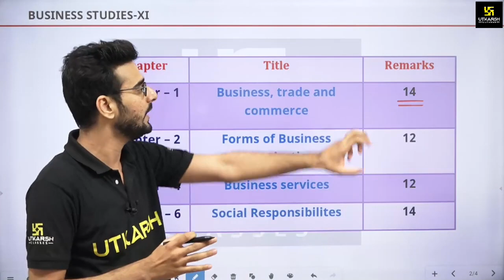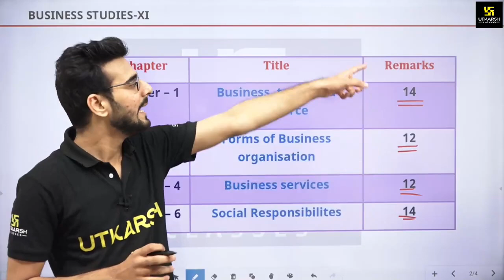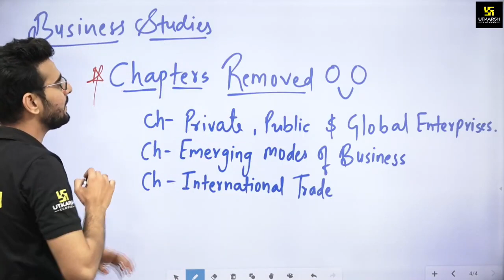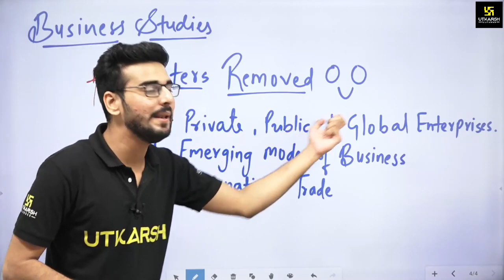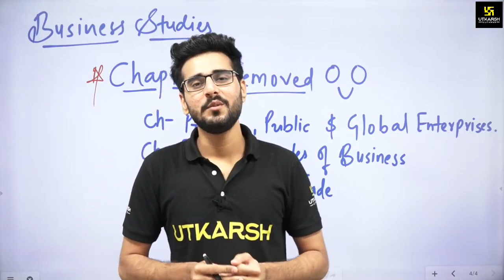RBSE CLASS 11 | Business Studies | Revised Syllabus 2020-2021 | Utkarsh Online School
05:30 AM - Current Affairs Show by Kumar Gaurav Sir
05:00 PM - Rajasthan Current Affairs by Narendra Choudhary Sir